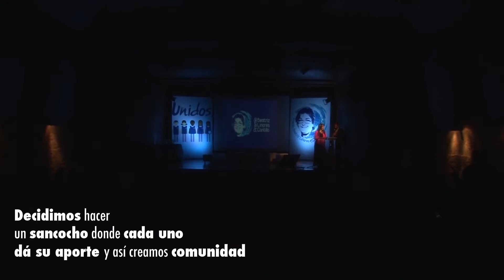Anspe - Ceremonia de entrega de Premios Beatriz Linares